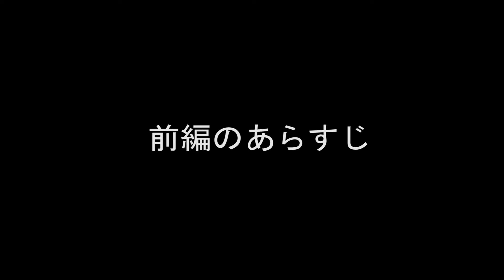【ゲーム実況】ルイージマンション３＃３後半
愛久沢幸（あくざわさち）です！
ルイージマンション３、５階のプレイ動画です。
一緒に楽しんでいただけると幸いです！

※加湿器付け忘れて鼻と声がやられてますm(_ _)m